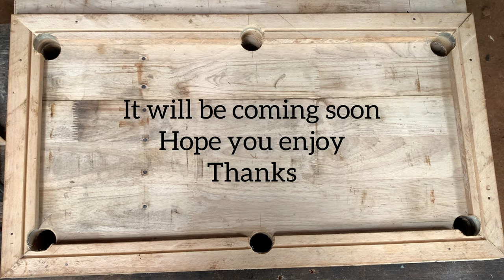Have Fun Homemade Mini Pool Table